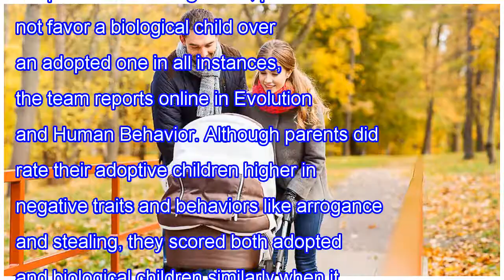Do parents favor their biological children over their adopted ones?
Wicked stepmothers would seem to be favored by evolutionary theory. The best way to ensure the propagation of our own genes, after all, is to take care of children who are genetically related to us—not those born to other parents. To see how this so-called kin selection theory might apply to adoptiv...